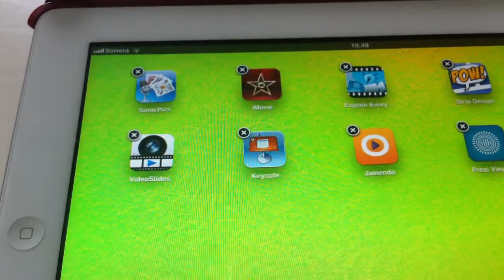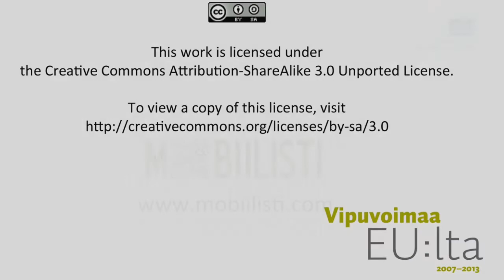Sovellusten kansioiminen iPadissa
Näin liikutat sovelluksia ja teet kansioita iPadin työpöydälle.